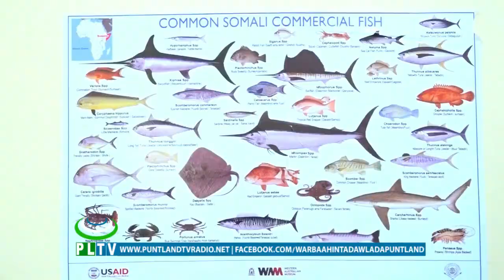WASIIRKA KALUUMEYSIGA PUNTLAND AYAA KA WARBIXIYEY FURSADAHA MAALGASHI EE KA BANAAN PUNTLAND